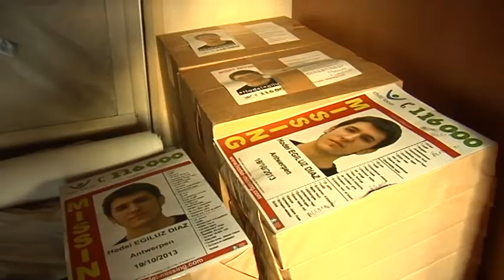Egiluzen kasua are ezagunago egin dadin, elkartasun-karabana abiatu da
Elkartasun-karabana abiatu da arratsaldean Galdakaotik. Orain arte jorratu ez diren lekuetara iritsi nahi dute mutilaren argazkiarekin, beste ahalegin bat egiteko.